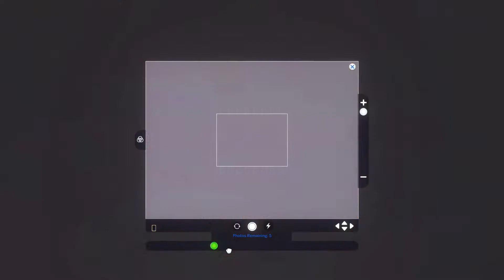SIMS 4 LP | IT'S A UNIQUE WORLD | OUR FIRST VLOG/MEMORIAL DAY FUN | S1 EP 8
If you are new here, Welcome to the family. For my peeps welcome back. Happy Memorial Day to you all. We always want to keep in mind those who sacrificed their lives for our country.

Gallery: Reneenick